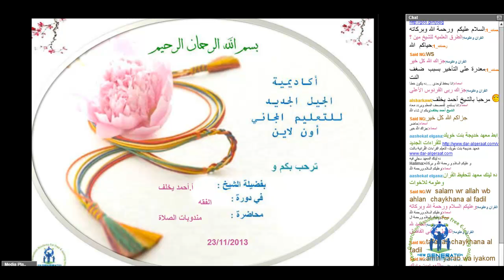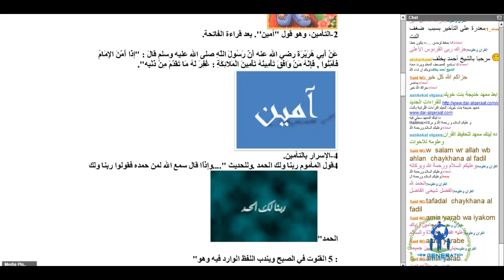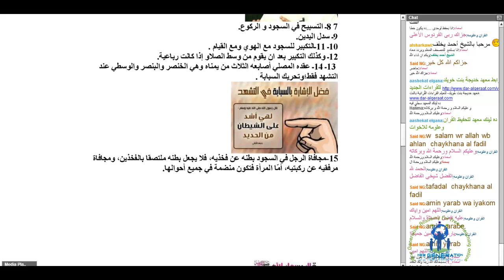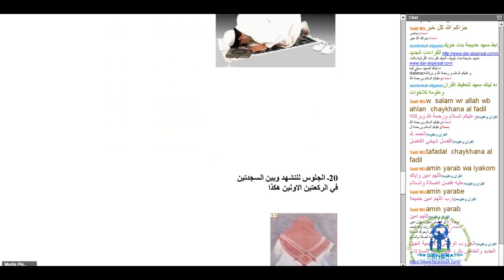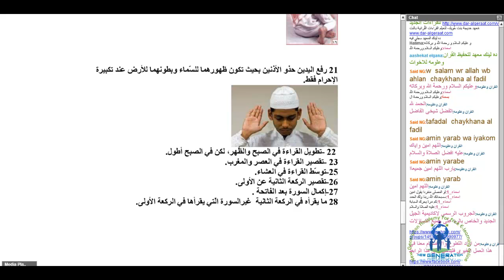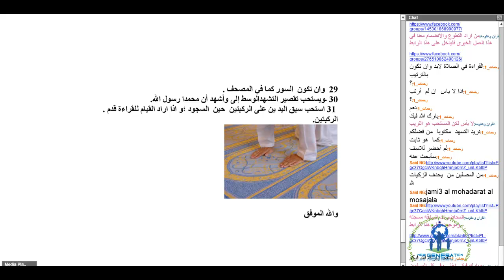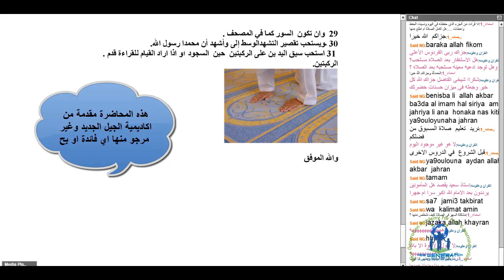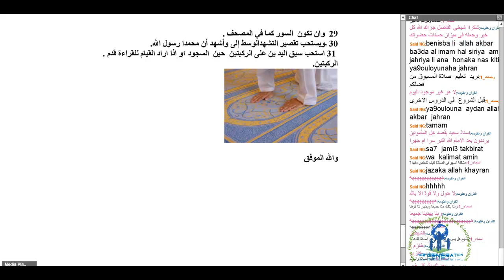منتدبات الصلاة اكاديمية الجيل الجديد فضيلة الشيخ أ احمد يخلف